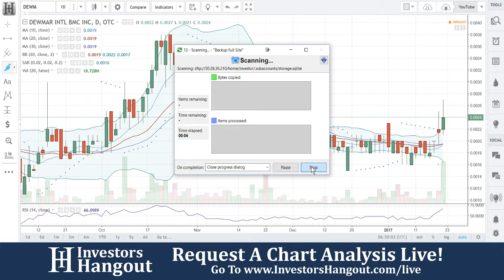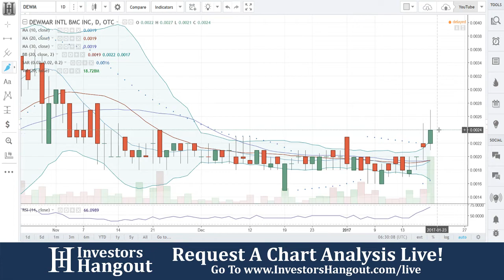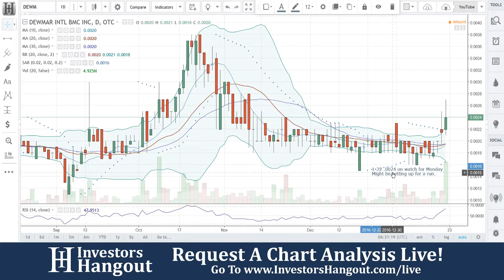DEWM Stock Live Analysis 01-22-2017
DEWM Stock Analysis (Dewmar International BMC Inc.) as of 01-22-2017. Brief description of the company and $DEWM stock chart analysis.